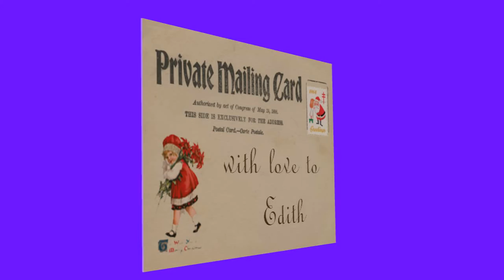Christmas postcard for Edith